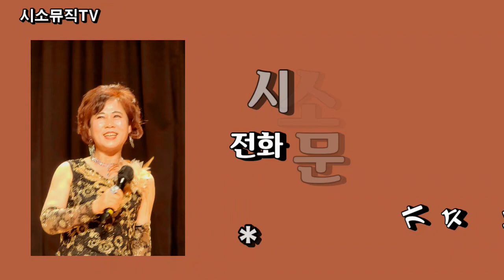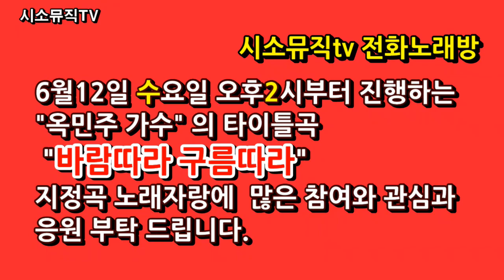2024년 4월 28일